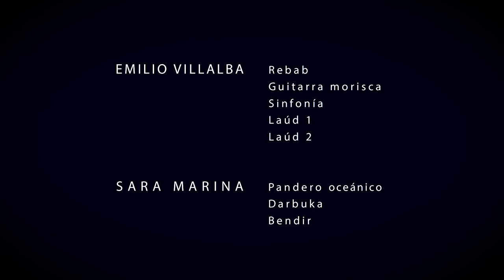Emilio Villalba & Sara Marina. Músicas del mediterráneo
Emilio Villalba. Microconcierto. Músicas con Historia.
Emilio Villalba: rabab, guitarra morisca, sinfonía y laudes medievales.
Sara Marina: bendir, darbouka y panderos.
Grabado en directo en Sevilla. Agosto de 2021